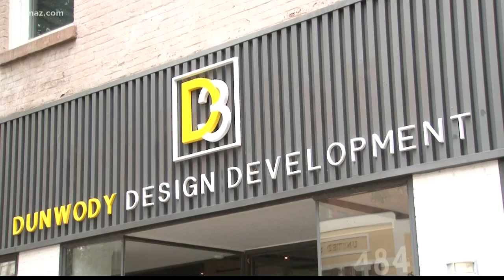Some against proposed Forsyth slaughterhouse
13WMAZ News is the #1 station for news and weather in the Central Georgia area, serving people in Dublin, Macon, Milledgeville and Warner Robins.